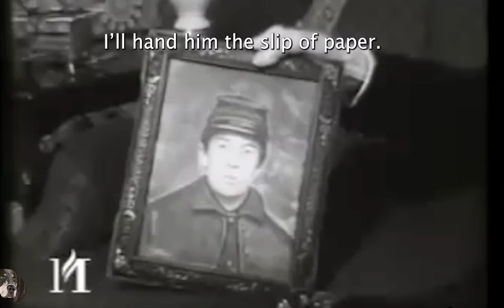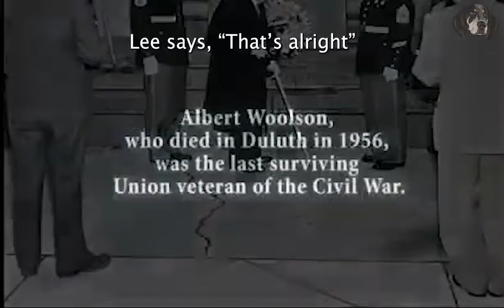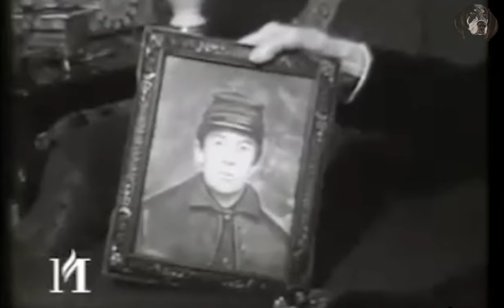Rare Video/Interview: The Last Civil War Veteran (The Civil War Diaries S4E17)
Rare video and audio interview (With transcript) made in 1954 with Alfred Woolson, the last surviving Civil War veteran. Woolson speaks on Lincoln, Grant, Robert E. Lee and the end of the war.